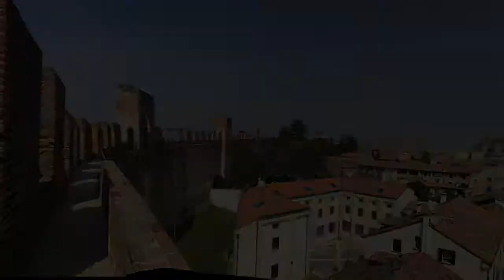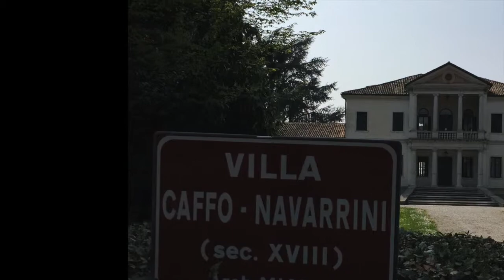cittadella marostica bassano